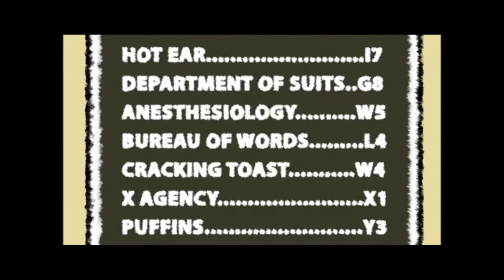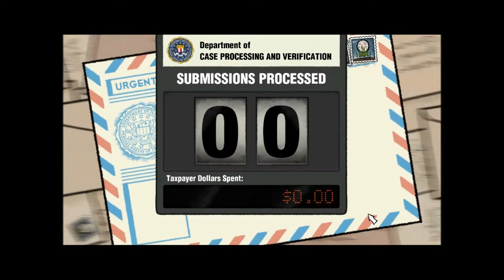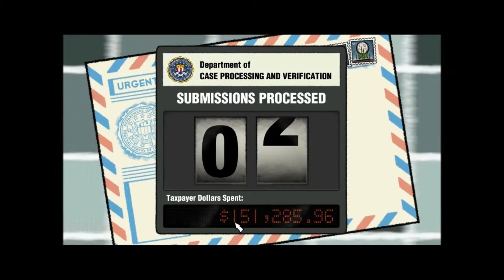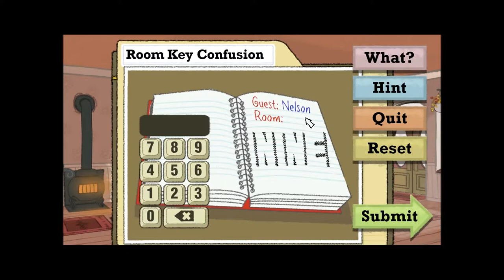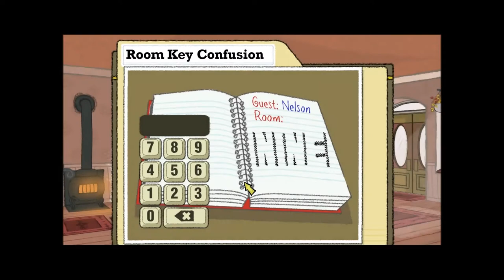CPTV Mosh Pit: Puzzle Agent (With Alex)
Anvil takes on the puzzling minnesotan wastes of Scoggins MN and tries not to spend astronomical amounts of tax payer money in the process.